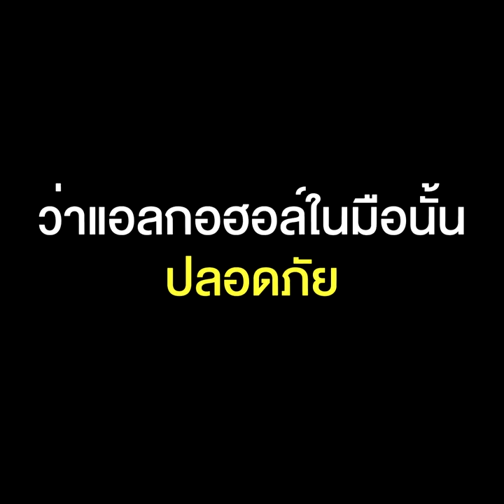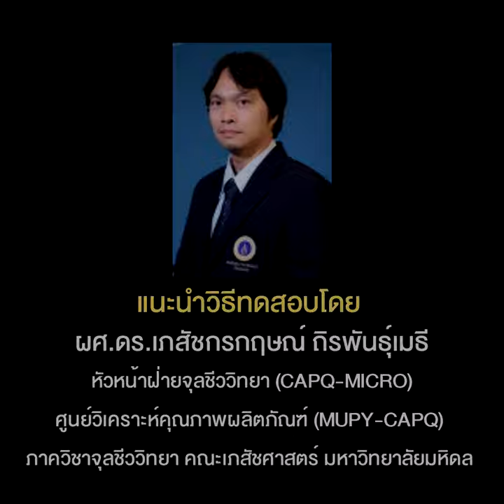แน่ใจไหม? ว่าแอลกอฮอล์ในมือนั้นปลอดภัย ทดสอบง่ายๆ ด้วยของใช้ในครัวเรือน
แน่ใจไหม? ว่าแอลกอฮอล์ในมือนั้นปลอดภัย ทดสอบง่ายๆ ด้วยของใช้ในครัวเรือน พิสูจน์ให้รู้แอลกฮอล์ที่ใช้เป็น  เอทิลแอลกอฮอล์ หรือ เมทิลแอลกอฮอล์